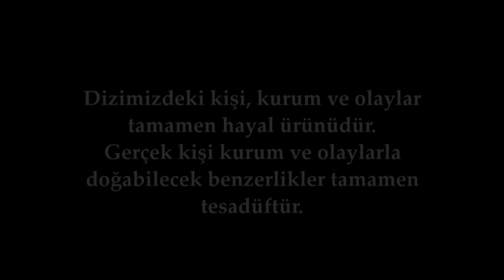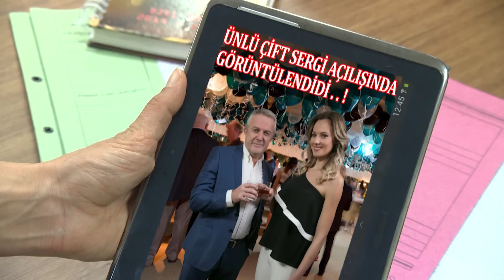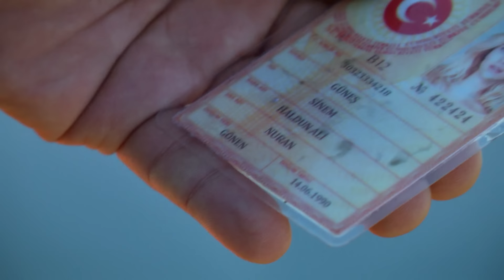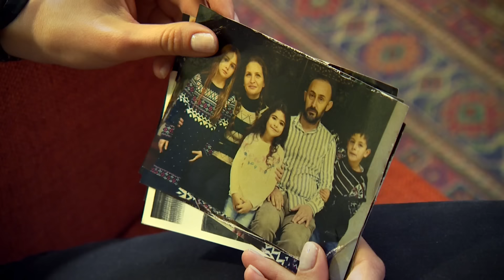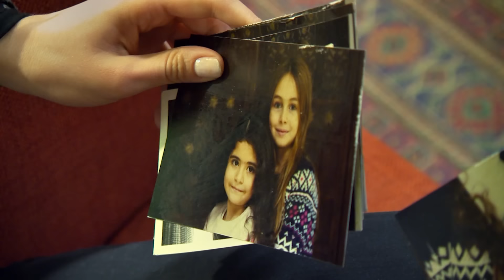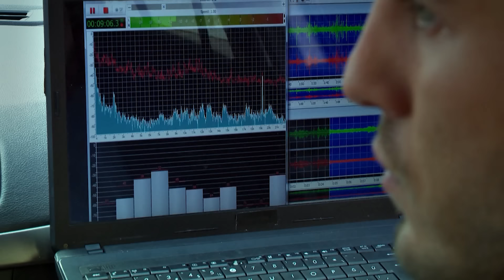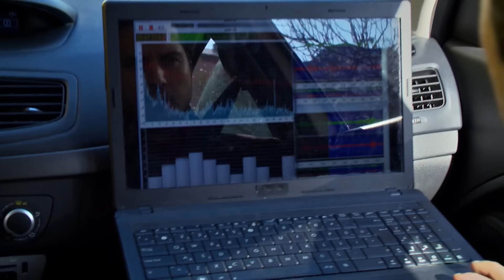ARKA SOKAKLAR 465. BÖLÜM | FULL HD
Ekip, ulaştıkları deliller neticesinde bebek tacirlerinin olduğu şebekenin eylemlerine ulaşıyor. Sıra şebekeyi çökertmeye gelince Rıza Baba bir taşla iki kuş vurmak için plan yapıyor. Ekibimizin elinde bir otelin güvenlik kamera görüntüleri vardır. Otelin güvenlik kameralarında, şebekenin başındaki adam ile Şamil'in eşi Yelda'nın samimi şekilde odadan çıktıkları görülmektedir. Yelda'nın da gerçekten hamile olduğu ortaya çıkınca yasak aşk ekibimizin kullanabileceği bir koza dönüşüyor. Çünkü, kısır olan Şamil'in bu olayı öğrenmesi şebekenin patronunu hayatına mal olması demektir.

Rıza Baba bu kozu kullanarak şebekenin patronundan Erdal ile buluşma ayarlamasını ister. Adam mecburen bu isteği kabul eder. Erdal kız kardeşinin bebeğini satmak için buluşmayı kabul eder. Buluşma yerinde Erdal ekibimizi fark eder ve oradan kaçar. Selin ve ekibiöix peşine düşer. Erdal gizlendiği eve geldiğinde kız kardeşi Melda doğurmuştur. Bebeği de alıp oradan kaçar. Selin peşinden ormana kadar takip eder ve Erdal ile bir birlerine ateş ederler.